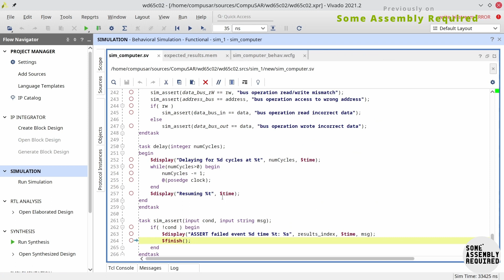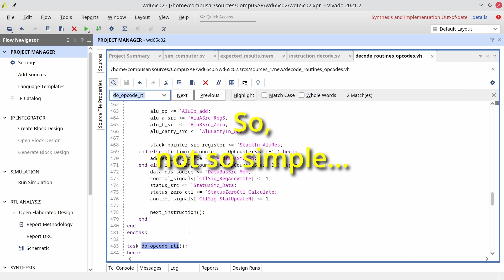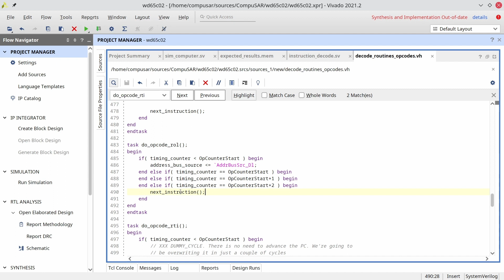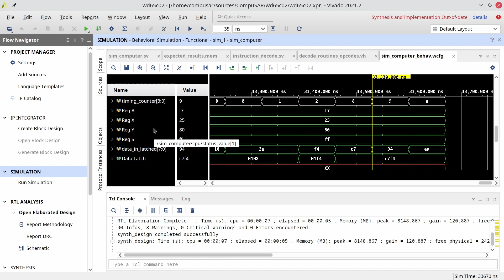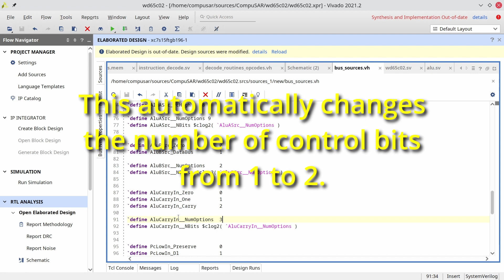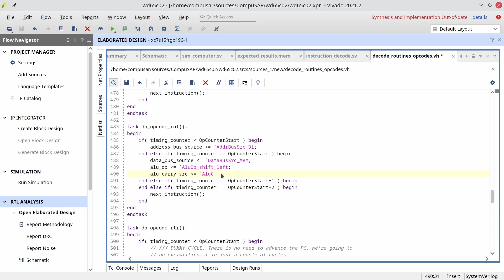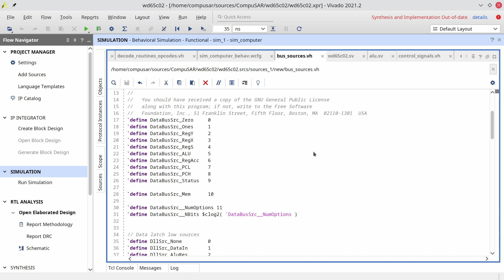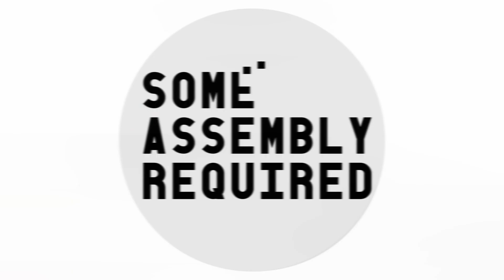FPGA 6502: Implement "ROL abs" part 2 of 3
We finally start implementing an actual opcode. This is part 2 of 3, in which set the control lines (microcode) for perform the actual rotate and write the result to memory.

Project CompuSAR aims at building 70's and 80's computers on a low-end FPGA. Most of the project works from scratch, and this channel half documents the progress, half teaches about the concepts that come into play when designing such a system.

This stage of the project is about designing the 6502 CPU on FPGA. You can watch only the 6502 videos, in sequence, at the play list

Table of contents:
00:00 Intro
01:32 Opcode skeleton
03:44 Cycle 3
07:34 Cycle 4
16:38 Cycle 5
18:28 Conclusion